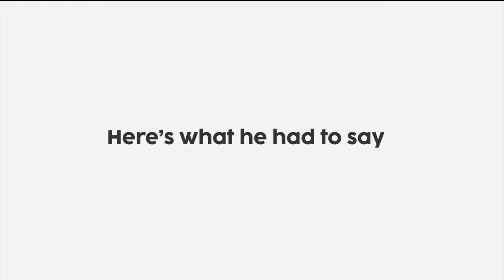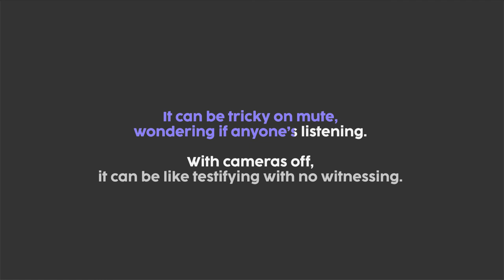AELP workshop: 'Building quality experiences for learners' - A poem by Andy Craven-Griffiths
Our CEO Mark Dawe recently ran a workshop at the AELP National Conference 2022. The theme was ‘Building quality experiences for learners’ and we asked the audience three questions.

We wanted a creative way to capture the workshop, so we recruited expert creative writer, Andy Craven-Griffiths to work his magic.

Here’s what he had to say…